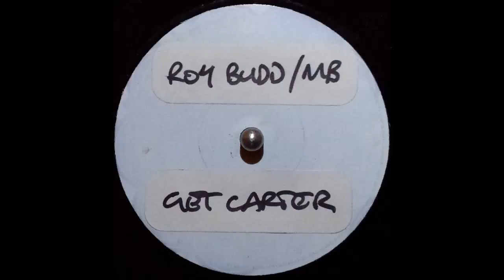Roy Budd meets MB - Get Carter (Unreleased Heavy Drum Mix) Vinyl HQ